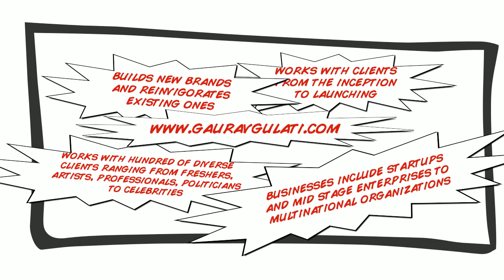Brand Building Expert - Personal Branding, Corporate Branding​ & Business Brand Building - Gaurav Gu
Contact Gaurav to discover how he can put you in the spotlight and help you get recognized as the expert in your industry. There’s no obligation or cost for your initial consultation, so feel free to get in touch!